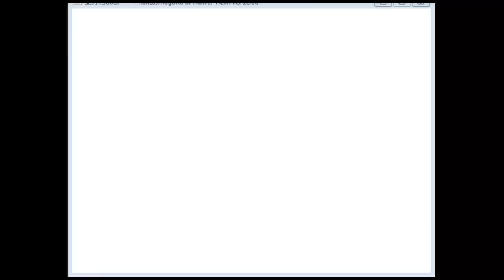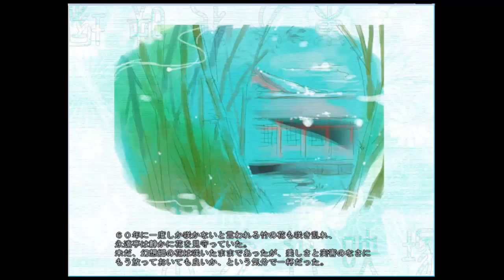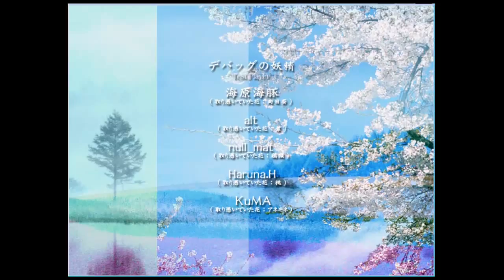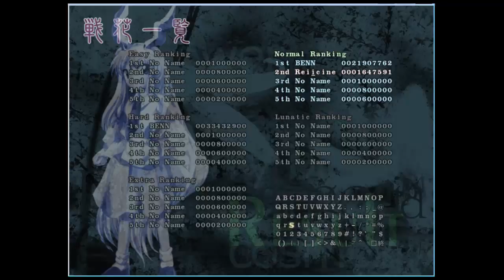Touhou 9:Reisen Playthrough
Next up we follow Reisen`s half of the story. Reisen is pretty alright to play as she has decent charge attacks and a good Spell Card to use against the enemy. Can`t wait to use her again playable in the new Touhou 15 coming soon!